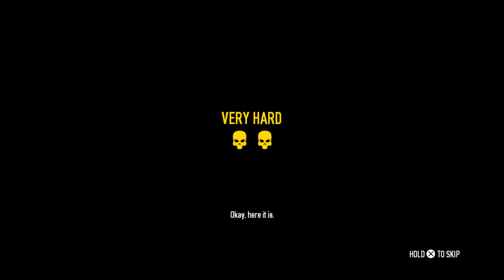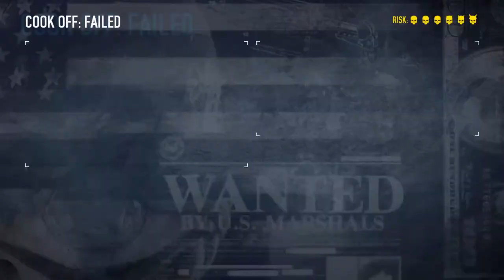Boom kushta (payday 2) BG